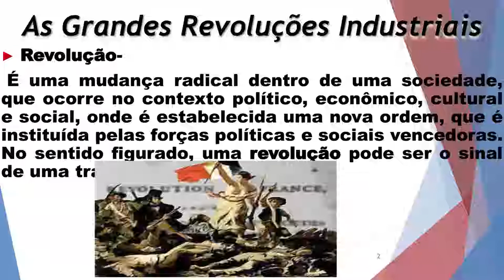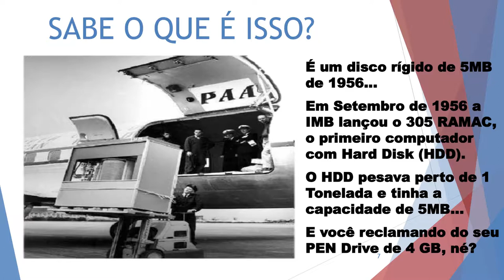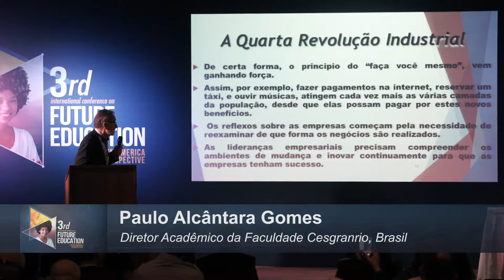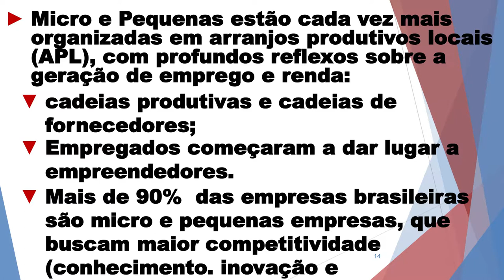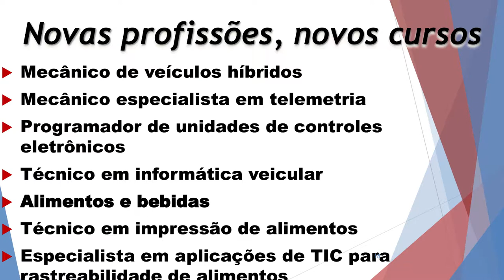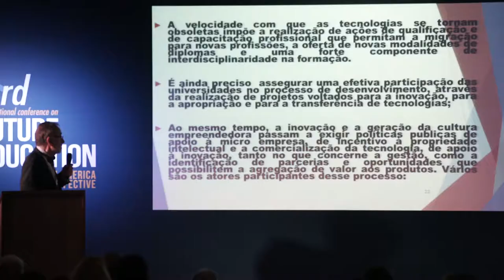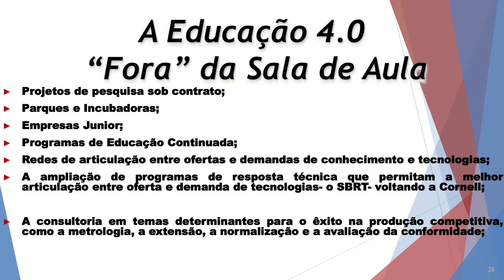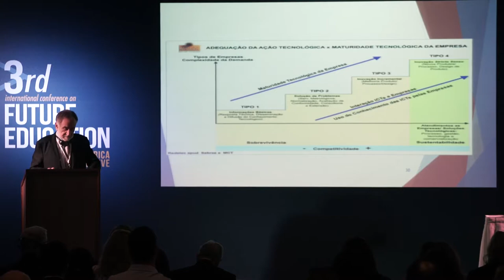Education and the 4th Industrial Revolution | 3rd Intl. Conference on Future Education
Title of Panel: Education and the 4th Industrial Revolution

Chair: Fatima Cunha, Member of the Brazilian Academy of Education and Editor of Ensaio Magazine, Brazil
Speaker: Paulo Alcantara Gomes – Academic Director of Faculdade Cesgranrio, Brazil – Member, WAAS